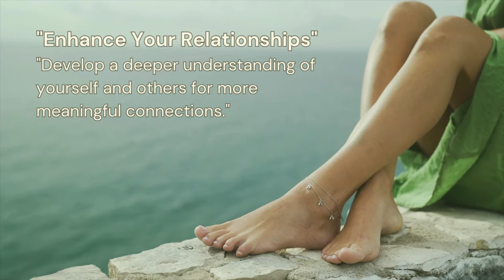योग निद्रा ध्यान - 30 Min with Acharya Siddhartha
Dive into a transformative journey with Acharya Siddhartha as he guides you through a 30-minute Yoga Nidra session. This profound practice, also known as yogic sleep, will help you achieve deep relaxation and inner peace. Whether you're a beginner or an experienced practitioner, this session is designed to lead you into a state of conscious relaxation, where the body sleeps, but the mind remains aware. Experience the rejuvenating power of Yoga Nidra and awaken your inner self.

In this session, you will:
- Relax and release tension from your body
- Enter a state of conscious relaxation
- Reconnect with your inner self
- Enhance your overall well-being

Prepare a comfortable space, lie down, and allow Acharya Siddhartha to guide you through this blissful experience. Remember to wear comfortable clothing and keep a blanket handy to stay warm during the practice.

Namaste, and enjoy your journey towards inner peace and relaxation.